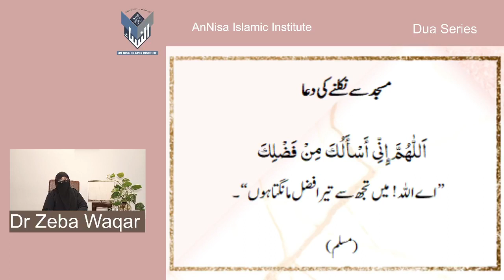Dua Series 44)Supplication to enter and exit the Masjid By Dr Zeba Waqar